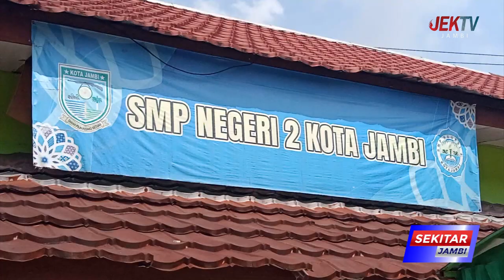SMP NEGERI 2 KOTA JAMBI SERING TERKENDALA BANJIR KETIKA